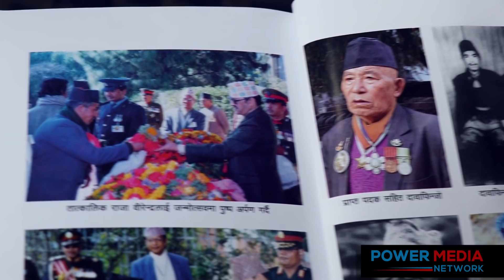राजा बीरेन्द्र यसरी निस्कन्थे गोप्य भ्रमणमा: गोसाइँकुण्डमा बाटो छेकिदा ३ दिनसम्म पाटीमा सुतेको कथा